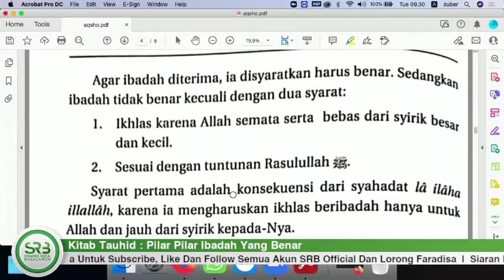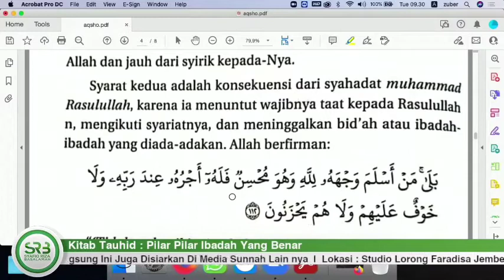7 IKHLAS KARENA ALLAH DAN SESUAI TUNTUNAN ROSULULLAH ADALAH SYARAT DITERIMA IBADAH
7 IKHLAS KARENA ALLAH DAN SESUAI TUNTUNAN ROSULULLAH ADALAH SYARAT DITERIMA IBADAH
Judul Kalian Full : Kitab Tauhid : Pilar Pilar Ibadah Yang Benar - Ustadz Dr Syafiq Riza Basalamah, M.A
Sumber Youtube : Syafiq Riza Basalamah Official